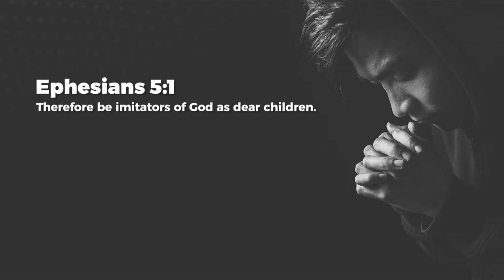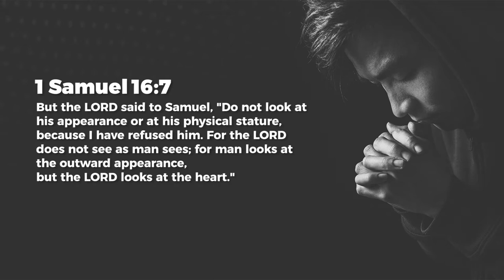Seeing As God Sees - Ashish Raichur | Daily Devotion, February 21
Today's Daily Devotional: Seeing As God Sees